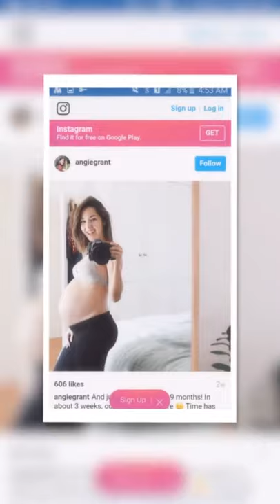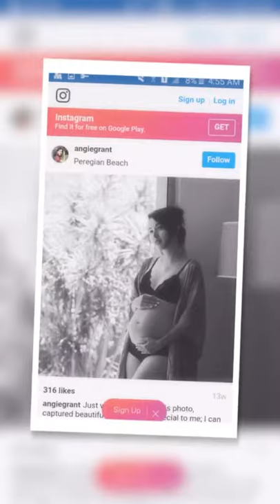My face didnt changed this ugly but the thieves took the photos n replaced with fucked up ones